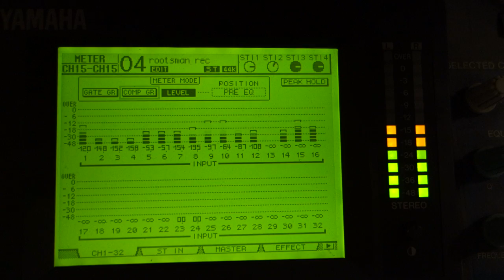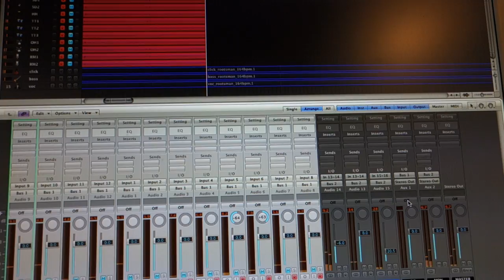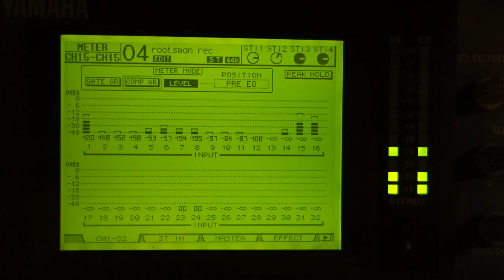drums tracking session @ strahov